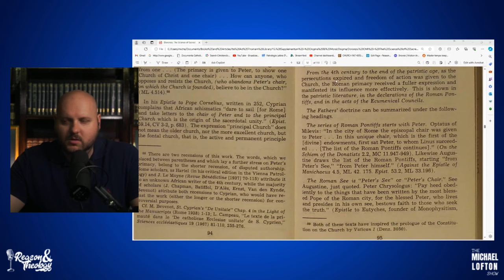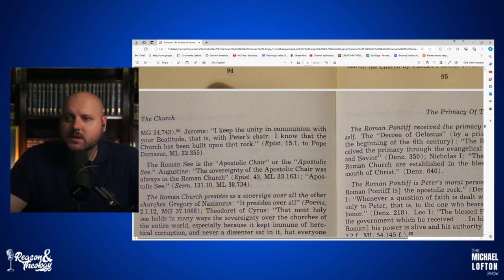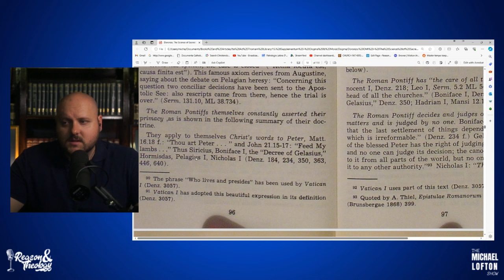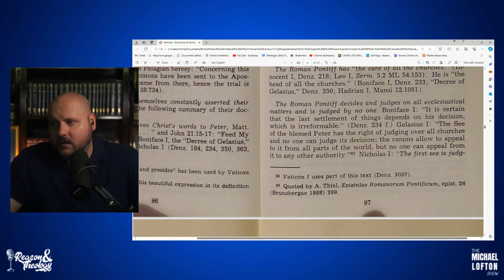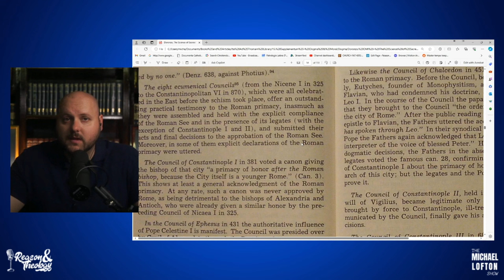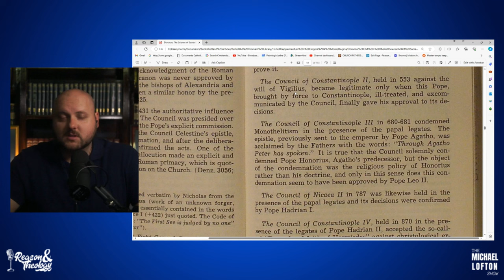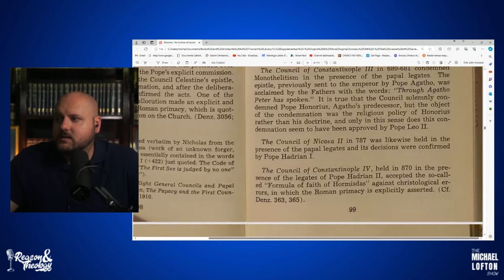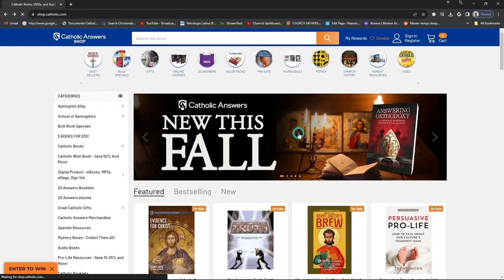The Church Fathers on the Papacy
Michael Lofton goes over some patristic witnesses to the Catholic understanding of the papacy.